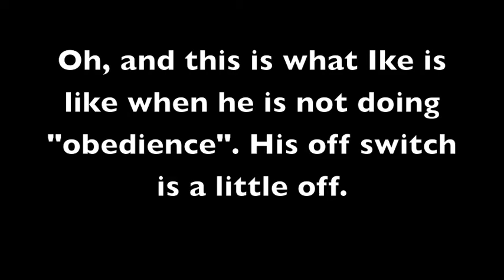Puppy retrieve training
Dowel holding